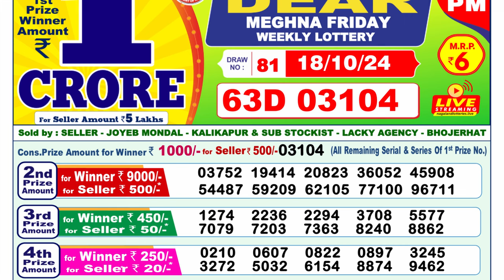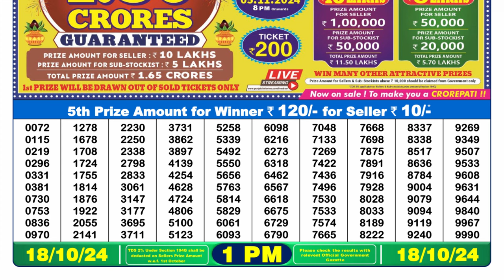🔴Lottery Sambad Live 01:00pm 18/10/24 Morning Nagaland State Dear Lottery Result Pdf Download